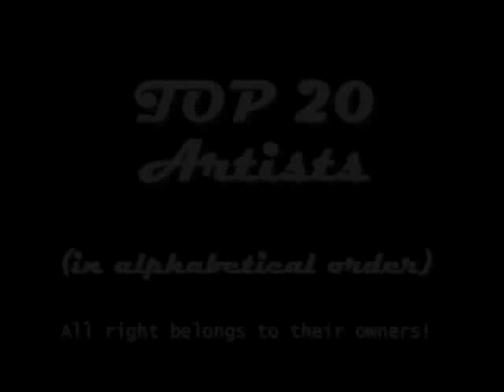Best Czech Songs of the 70's - TOP 20 Artists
Songs released or at least performed 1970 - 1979. (in alphabetical order)
(czech language)

List:
Pavel Bobek  - Veď mě dál
Flamengo - Já a dým
Karel Gott - Kávu si osladím
Katapult - Půlnoční zavodni dráha
Jiří Korn - Yvetta
Marsyas - Zmrzlinář
Vladimír Mišík & Etc. - Stříhali dohola malého chlapečka
Ivan Mládek Banjo band - Jožin z bažin
M. efekt  - Ej padá padá rosenka
Petr Novák - Modlitba za lásku
Olympic - Otázky
The Plastic People of the Universe - Magické noci
Progres 2 - Planeta Hieronyma Bosche II
Marie Rottrová - Markétka
Jiří Schelinger (& F.R.Čech) - Neskutečná
Věra Špinarová - Andromeda
Michal Tučný - Koukám jak cela země vstává
Naďa Urbánková - Závidím
Hana Zagorová - Zima, zima, zima, zima
Karel Zich & Flop - Alenka v říši divů